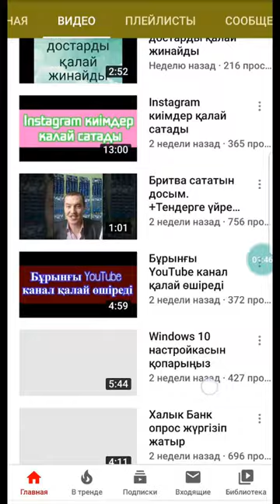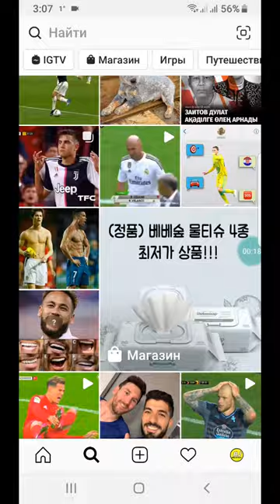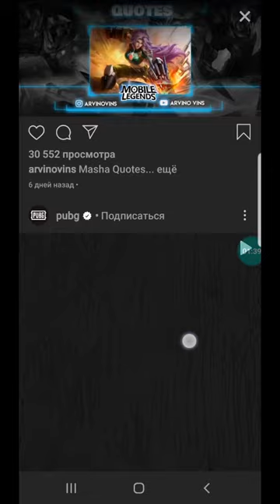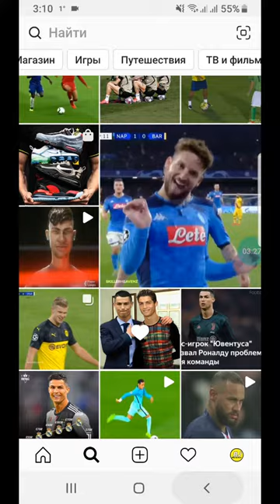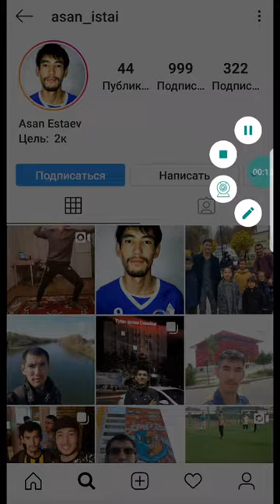Instagram трендте не бар